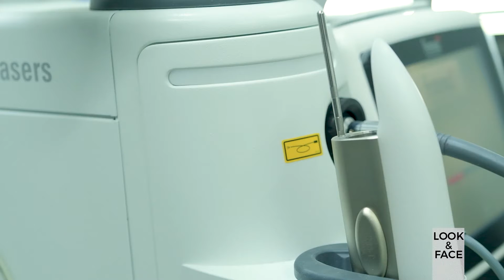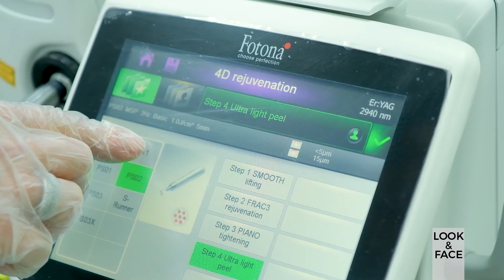Artcosmed -ի բժշկուհի և կոսմետոլոգ՝ Մելանյա Բարսեղյան։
Բժշկուհի  Մելանյա Բարսեղյան ներկայացնում է 2021 թվականի նորագույն Fotona լազերային սարքավորումը։